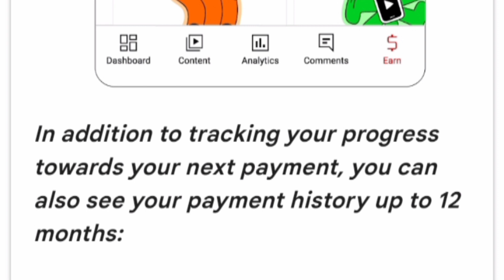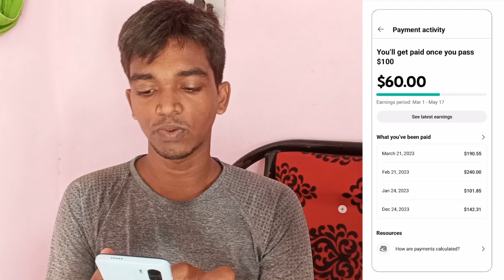Now creators can able to check YT Payment Details within Studio Mobile App | Tamil | Raja Tech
Now creators can able to check YT Payment Details within Studio Mobile App | Tamil